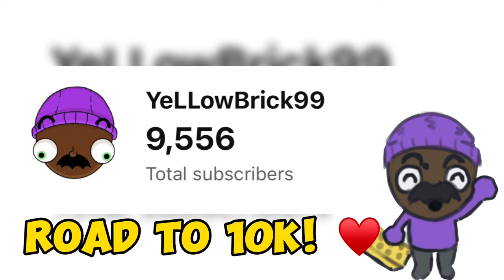ATTEMPTING BOB-OMB ONLY MARIO KART (impossible)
TODAY, we ATTEMPT to play Mario Kart using BOB-OMBS ONLY. It didn’t go so well . . . COMMENT what you’d like to see next, LIKE the video!❤️‍🩹